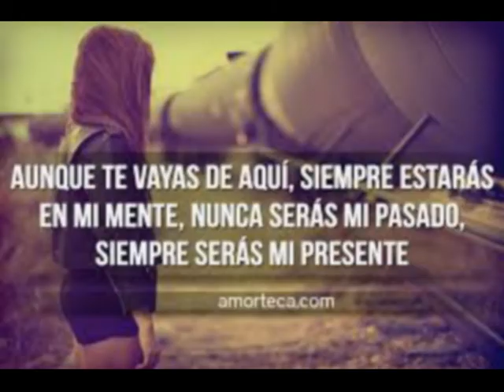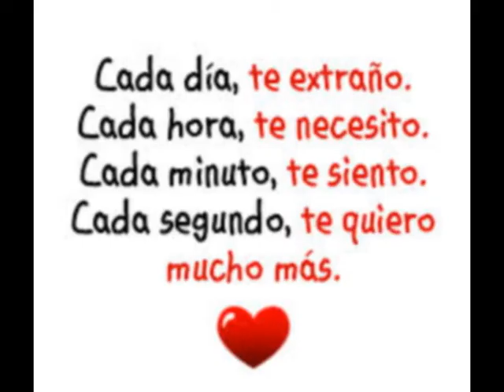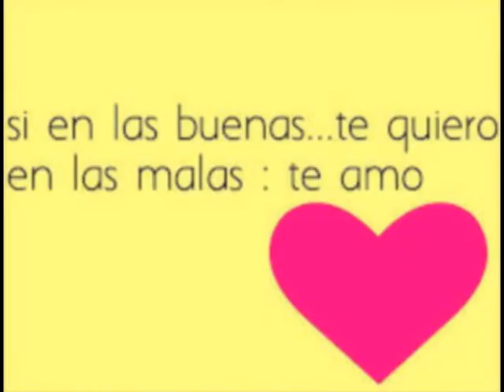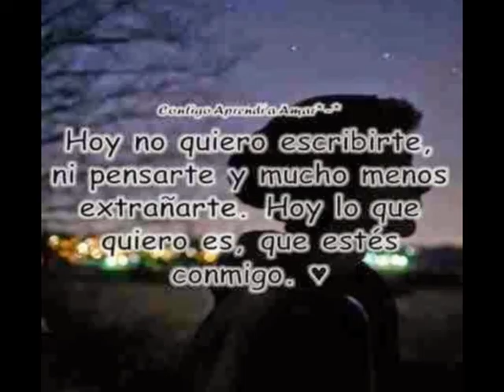Te Amo Mariangel